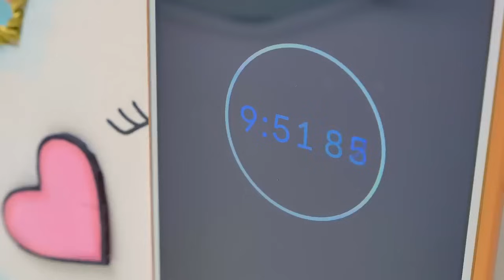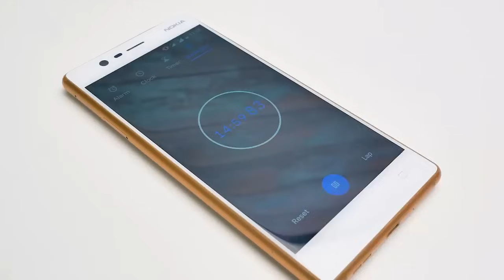WOUAH ! Du Slime invisible Sans Colle | Expériences de Slime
OPENING THEME
Title: Cuckoo